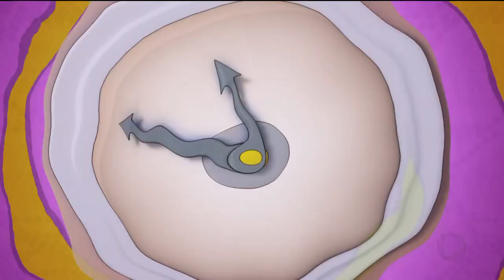A HORA DA VENENOSA / 27-06-2019